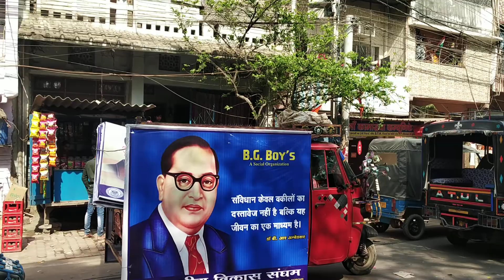birth day divas manate hua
baba bhim raw ambedkar ji ka birth day julus shobha yatra muzaffarpur